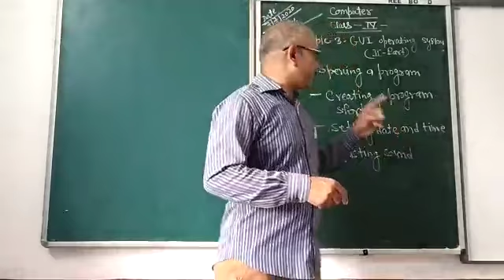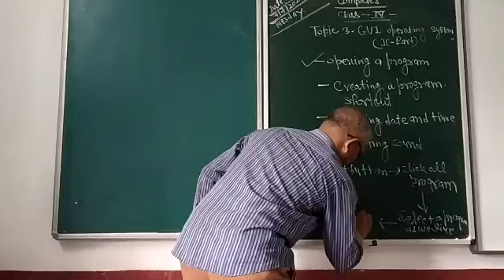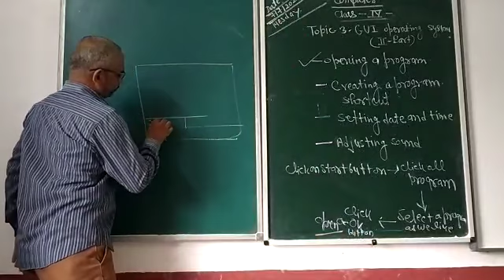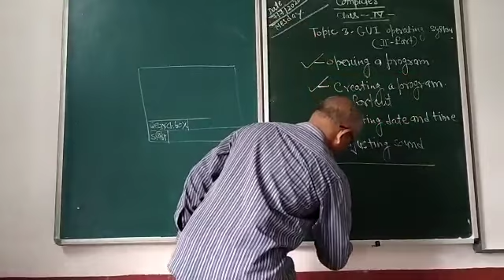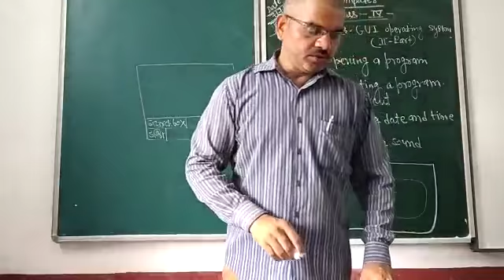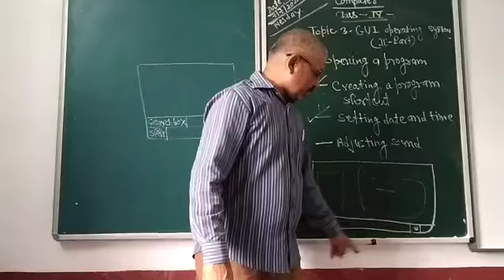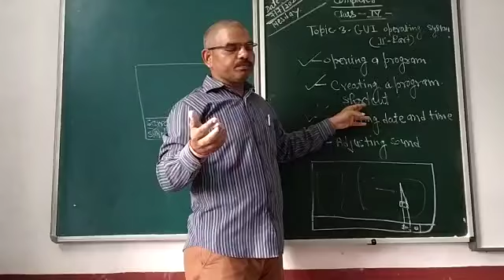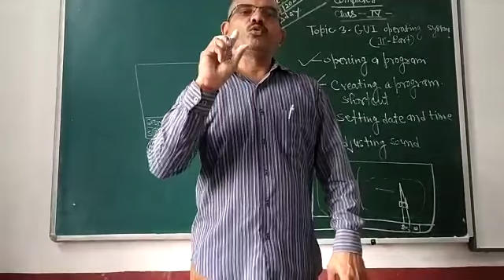Class 4 : Computer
GUI Operating System Part 2